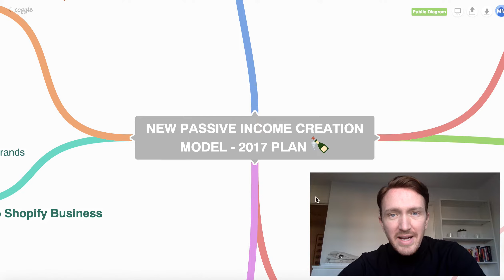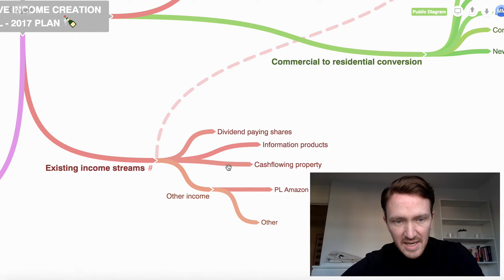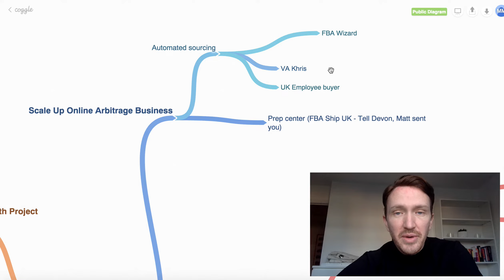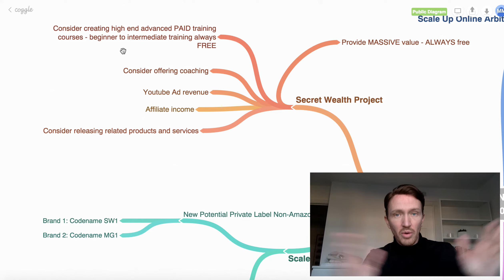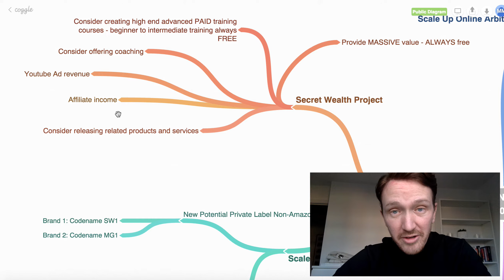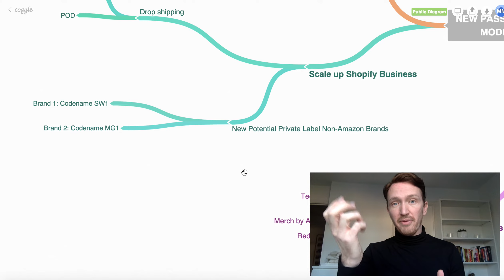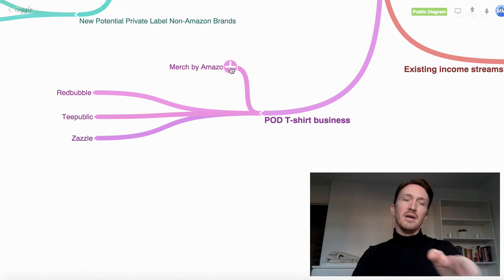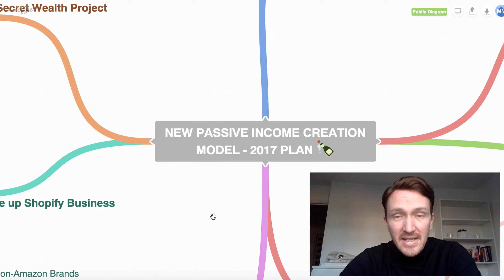Multiple Passive Income Streams For 2017 - Matt's Blueprint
You want to make money in your sleep?

You can. With the power of the Internet.

The key is NOT to put all your eggs in ONE basket.

You want passive income.

Here's my plan for multiple income streams (passive ones) in 2017. Enjoy!

Not in order:
- Online arbitrage
- Commercial to residential property conversion
- Information products
- Coaching and training courses
- Cashflowing rental property
- POD T-shirt business
- Shopify drop shipping model
- Amazon FBA
- Private label on Shopify

(use my af link for bonus)

Looking to build and grow your Amazon based online arbitrage and retail arbitrage business?

🔥 To source the best online arbitrage deals on auto-pilot I recommend

🔥 To analyse the deals, save time, make more profit and prevent bad buys I recommend

🔥 And to sell your stock faster and for higher ROI’s and profits I recommend

✅ These tools are the best online arbitrage tools available on the market and will help you sky rocket your Amazon based OA business. All of them come highly recommended.

Matt
Founder of Secret Wealth Project